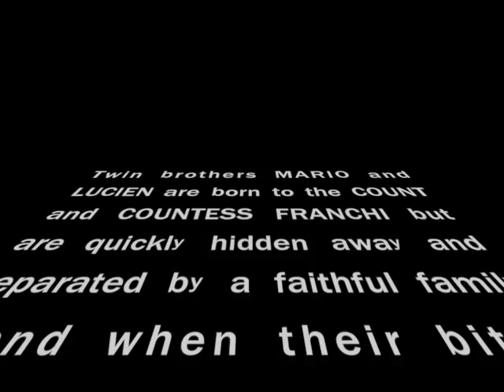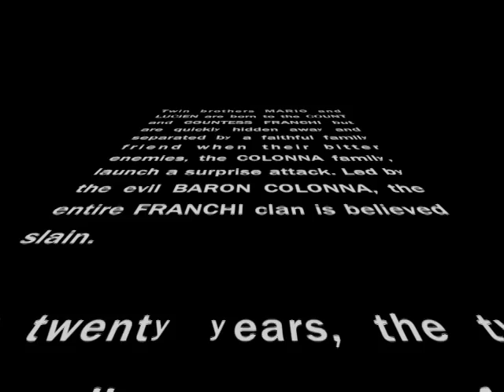Star Wars: The Corsican Brothers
A Filetcofilm Limited Production
Starring Douglas Fairbanks, Jr.